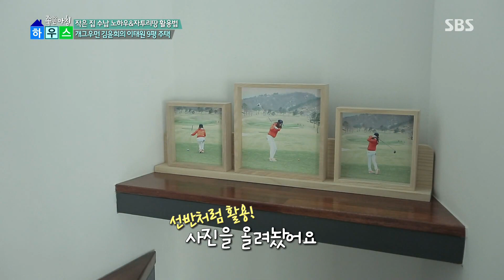단차 활용과 자투리 공간 수납이 돋보이는 초소형주택 (하우스) @좋은아침 4713회 20151022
주방과 거실의 공간을 분리하고, 주방에서 거실을 내려다보게끔 단차를 활용한 김윤희. 덕분에 다이나믹한 공간감과 면적이 넓어보이는 효과를 볼 수 있습니다.